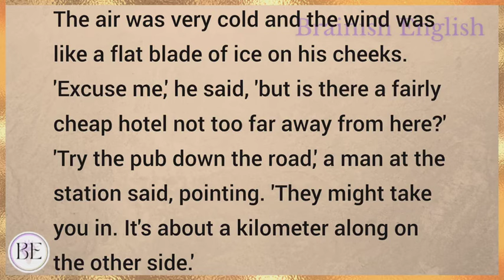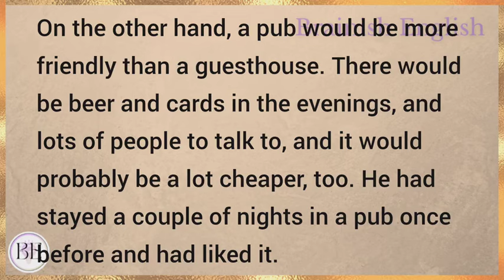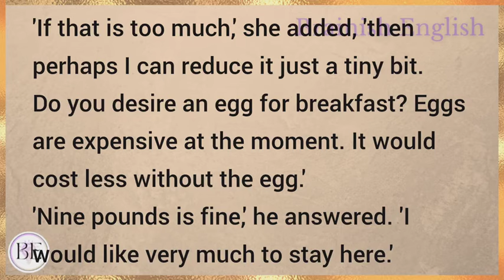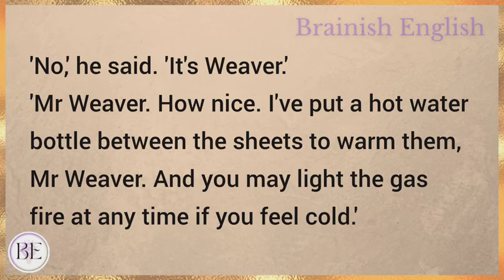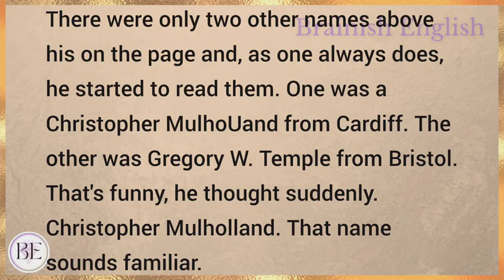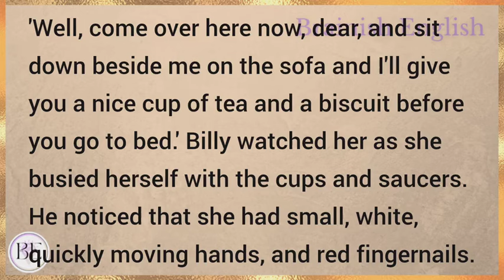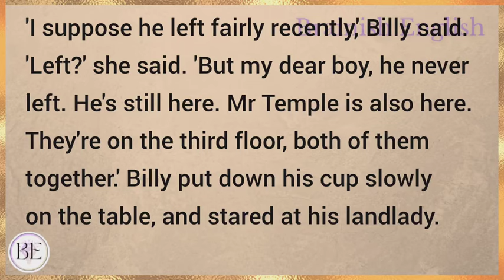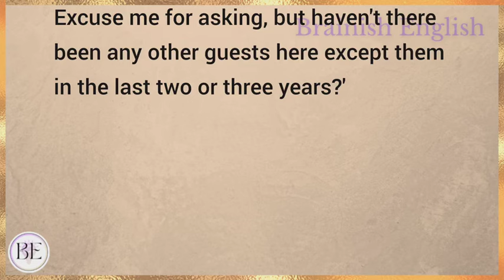The Landlady | Learn English through Story ⭐ Level 2 - Graded Reader | Improve your English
Learn English through story with subtitles level 2:
Elementary

The Landlady (Graded Reader Level 2)

Love Story Reading
Basic English Story for Listening
Love on the brain audiobook
English love story with subtitles for learning
English story reading practice
English love reading
English detective story for listening

English story
english stories
stories in english
story english
story
learn english
learning english
learn english through stories
study english
english listening